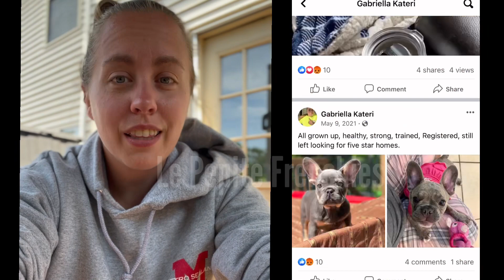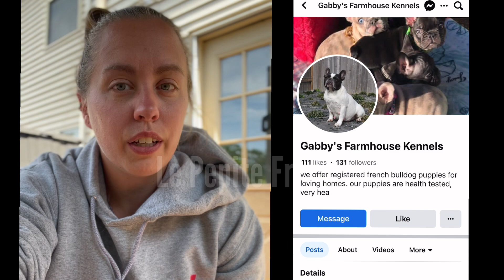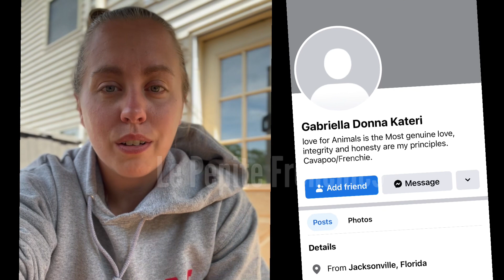Puppy scams on Facebook, protecting your content, and taking back control.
Take back control of your content. If you’re posting original content made by you you have rights.
Don’t waste time focusing on how to get the page taken down, focus on your content!

Amazon idea lists: